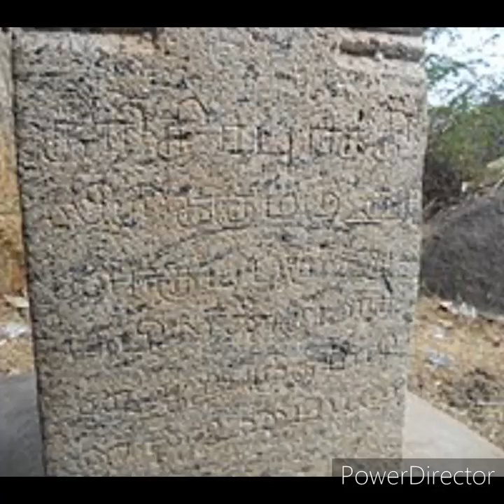கந்த சஷ்டி - மயில் வடிவ மலையில் அமைந்துள்ள குன்றக்குடி முருகன்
Thanks with Regards Dear Friends 🙏